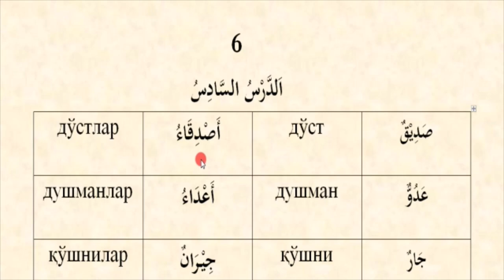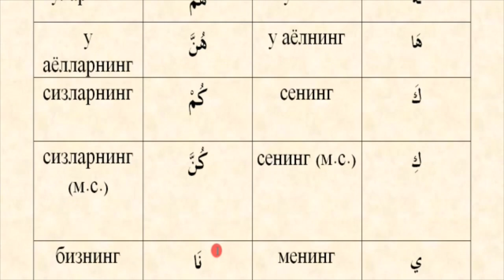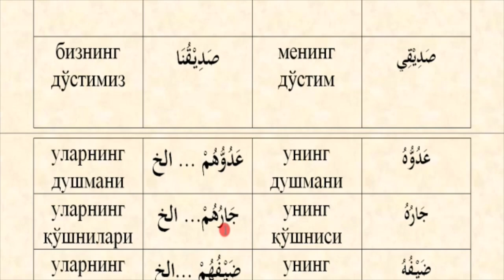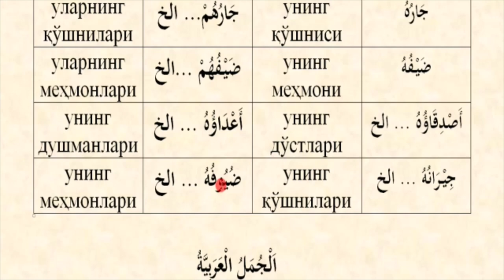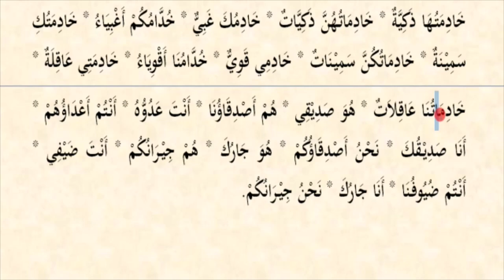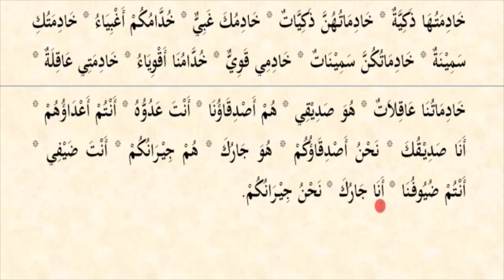Shifohiya (1-qism) 6-dars